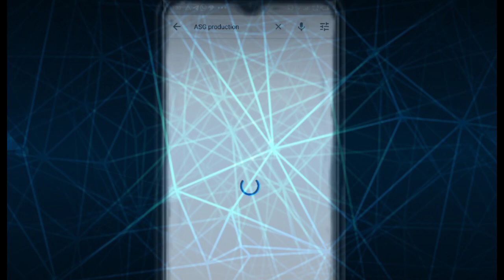Documentaire spécial Sur Serigne Abdoul Ahad Mbacké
La vie et l'oeuvre de Serigne Abdoul Ahad Mbacké